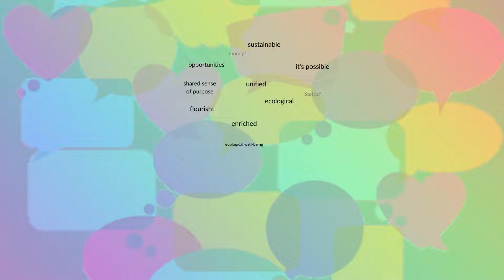How would Nature design a community? Auravana by Travis & Elizabeth Grant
With these beautiful words, Travis and Elizabeth introduce their idea of community:
COMMUNITY
We are forever learning. We thrive, not merely survive. We inquire, not merely fear. We appreciate, not merely react. We contribute, not merely take. We transcend, not merely contract. We create, not merely destruct.
Project Auravana is currently developing the most advanced standard currently known on how to conceive of and operate community at the societal scale.
In this session, they will present a better way of living. We gain a basic understanding of how a community-type society is possible. Learn the fundamentals of a society that operates without money, States, or socio-economic class division.
8:00 AM Pacific
9:00 AM Mountain
10:00 AM Central
11:00 AM Eastern
12:00 PM Brazil
3:00 PM UTC/GMT
4:00 PM BST
5:00 PM CEST & South Africa
7:00 PM UAE
8:00 PM IST
11:00 PM SINGAPORE
 It will be interactive and people can ask questions throughout.
Travis and Elizabeth Grant recognize that the world is changing, and desire to participate in constructive change. We work toward the emergence of community on this planet so that we may all have the opportunity to participate in a living system that facilitates the fulfillment of all beings. We spend our time designing and developing a unified socio-economic model (and accompanying societal system) for human fulfillment and ecological sustainability.